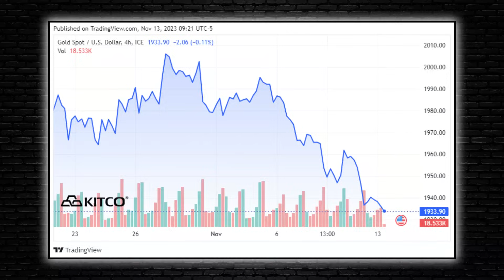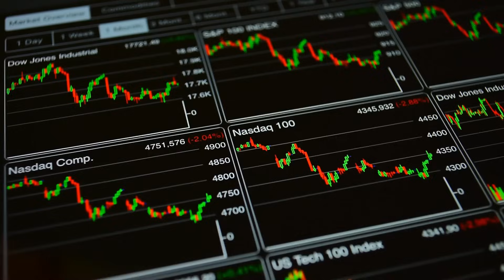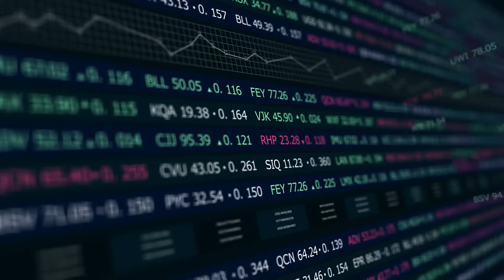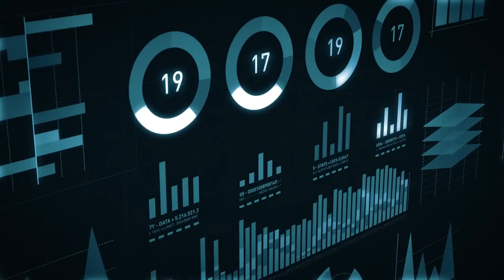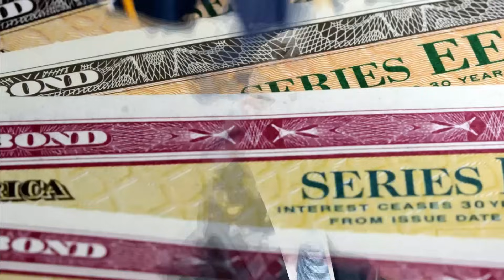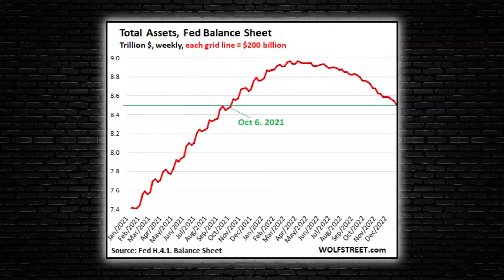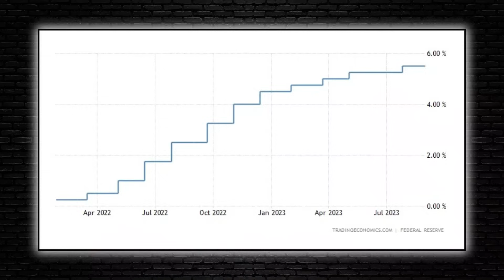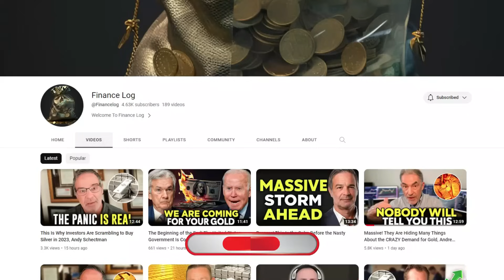We Could See Gold Hit $10,000 As Early As 2024 When This Begin. Do This Now - Alasdair McLeod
The U.S. economy teeters on the edge of a substantial debt spiral, poised to catapult gold prices significantly higher in the coming quarters. The recent inflation data, revealing a surprising cooling of consumer prices in October, has shifted expectations regarding a December Fed rate hike. Consequently, the gold market surged, nearing its session highs, signaling potential breakthroughs, according to Alasdair MacLeod, head of research at GoldMoney.

He highlights the repeated approach and retreat from the 2000 level in the gold market, suggesting a promising breakthrough, potentially resulting in substantial gains—a positive shift in the market's dynamics. The ongoing rise in gold prices, marking the first weekly gain in three weeks, reflects investor confidence in the Federal Reserve's cessation of interest rate hikes, pressuring the dollar and Treasury yields.